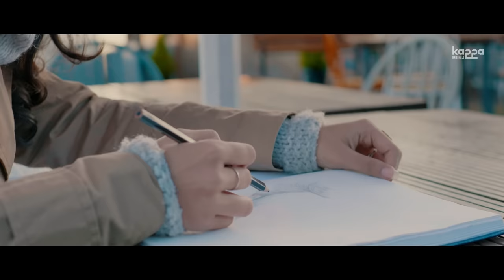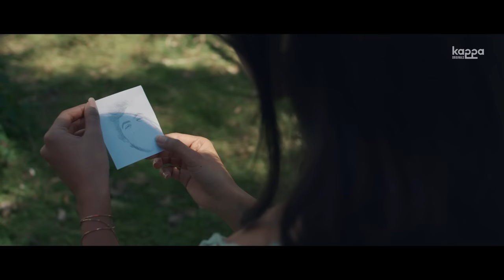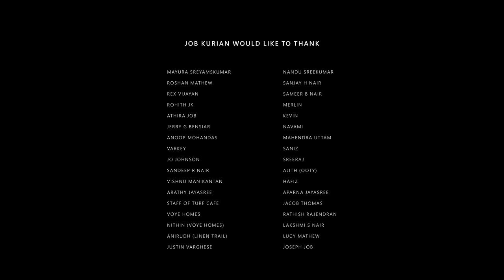Athe Nila Music Video | Job Kurian | Kappa Originals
Presenting  the official music video of Athe Nila , starring Roshan Mathew, Naina Uttam, Job Kurian composed and sung by Job Kurian .

Credits

Music

Guitars, Bass, Mixed and Produced by: Rex Vijayan

String Arrangement : Varkey

Strings performed by: Four for Music String Orchestra, Sofia, Bulgaria

Grooves and Percussion : Ananthu Nirmal

Keys: Job Kurian

Mastered by : Steve Smart (301 Studios, Australia)

Vocal Edits: Jerry G Bensiar

Written and Directed by : Job Kurian & Team

DOP : Bilu Tom Mathew

Edit and Additional Creative Inputs : Chandrakanth CK

Performed by : Roshan Mathew, Naina Uttam, Job Kurian

Colourist : Jakes B Richard

Audio Effects: Varkey

Assistant Camera: Afzal Muneer

Focus Puller : Ratheesh Avani, Shiyas Sunny

Camera Assistant : EP Riyas

Camera Unit : Lens daddy & Camera Land

Video title & Album Art : Sidharth Sankar G (Cormedianz)

Stills: Rohit Krishnan

PR and Production Controller : Vaisakh S Kumar

Production Team : Rohith Krishnan , Sidharth S Kumar , Rohith JK

Location Courtesy :

Oceano Varkala
 Manalae Tea Bungalow, Munnar (Voye Homes)

Costume Courtesy : Linen Trail (Roshan Mathew)

Listen to "Athe Nila (From "I'm Original")" song on your favorite streaming platforms :-

Job Kurian would like to Thank

Mayura Sreyams Kumar
Roshan Mathew
Rex Vijayan
Rohith JK
Athira Job
Jerry G Bensiar
Anoop Mohandas
Varkey
Jo Johnson
Sandeep R Nair
Vishnu Manikantan
Arathy Jayasree
Nivin John
Staff of Turf Cafe
Voye Homes
Nithin (Voye Homes)
Anirudh (Linen Trail)
Justin Varghese
Nandu Sreekumar
Sanjay H Nair
Sameer B Nair
Merlin
Kevin
Navami
Mahendra Uttam
Saniz
Sreeraj
Ajith (Ooty)
Rathish Rajendran
Lakshmi S Nair
Hafiz
Aparna Jayasree
Jacob Thomas
Lucy Mathew
Joseph Job
Cyriac thomas
Siddharth